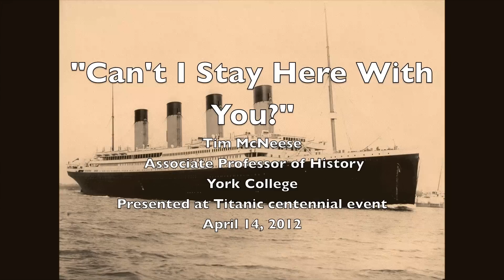Titanic lecture: "Can't I Stay Here With You?"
A brief lecture presented by Tim McNeese, associate professor of history, at a centennial Titanic event, held at York College on April 14, 2012.